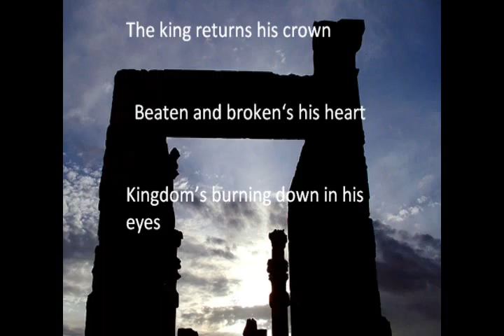Satrap's Royal Forest